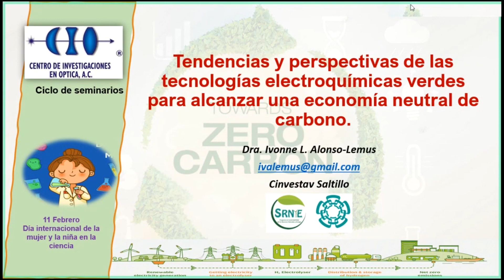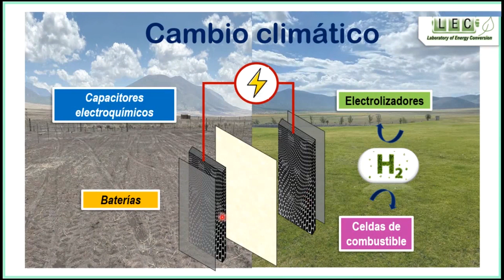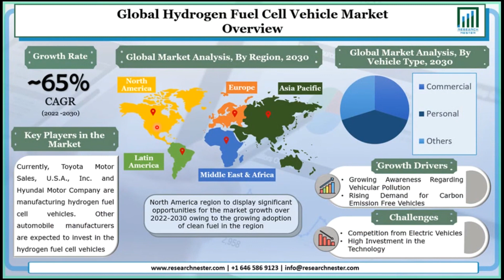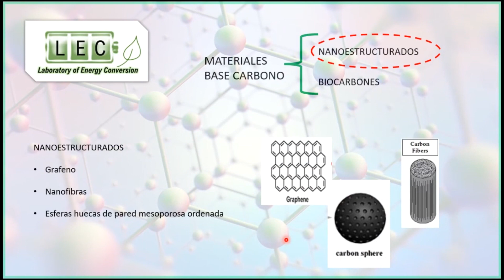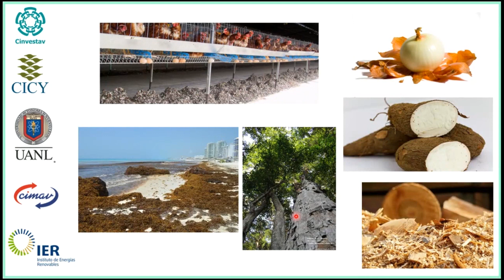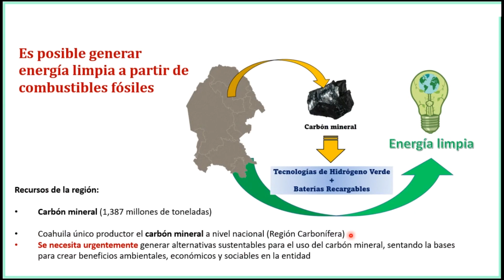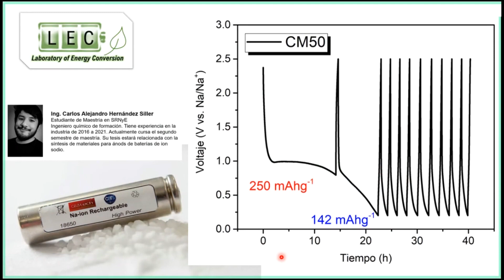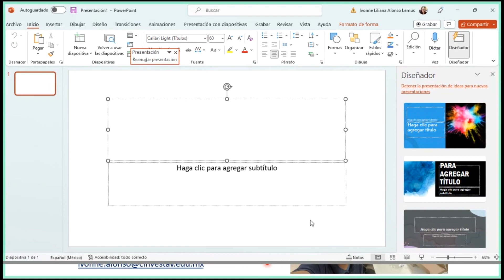Seminario: Tecnologías electroquímicas verdes para alcanzar una economía neutral de carbono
Investigadora por México de Conacyt en el Cinvestav Campus Saltillo (2014- a la fecha). Doctorado (Ciencia de Materiales), Centro de Investigación en Materiales Avanzados, (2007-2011). Actualmente lleva 8 años trabajando en el Grupo de Sostenibilidad de los Recursos Naturales y Energía del CINVESTAV Campus Saltillo. Fue secretaria de la Sociedad Mexicana del Hidrógeno (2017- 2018). Miembro del Sistema Nacional de Investigadores nivel I. Tiene 58 publicaciones en revistas de reconocido prestigio, y ha asesorado a 5 estudiantes de Doctorado, 13 de maestría y 4 de licenciatura. Editora invitada de "Journal of Material Research" y del comite editorial de Frontier in Catlysts, adicionalmente ha sido parte del comité organizador de 7 congresos internacionales científicos. Una de sus áreas de especialización es el estudio de dispositivos electroquímicos como supercondensadores, baterías y pilas de combustible como alternativa sostenible para la generación y el almacenamiento de energía.